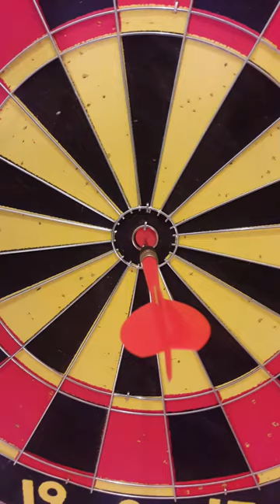VOLKAN ERK YANGINLARDAYIM